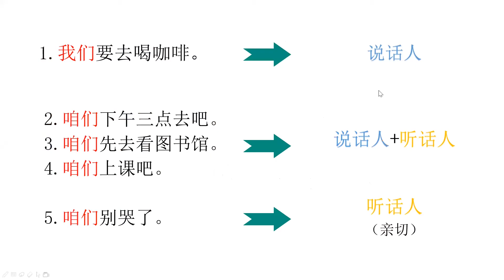How to distinguish 我们 and 咱们? The difference between 我们 and 咱们.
Hello guys! In this video, I will tell you the difference between “我们” and “咱们”.Would you like to use translate? I prefer two words mean "We".

I used very simple and understandable Chinese words so you can understand even you are a beginner in Chinese language. If you still don't get it, don't forget to click the "subtitles". English, Chinese and Myanmar are available in subtitles.

We are welcome for your comment if you want to clarify or discuss about this topic.